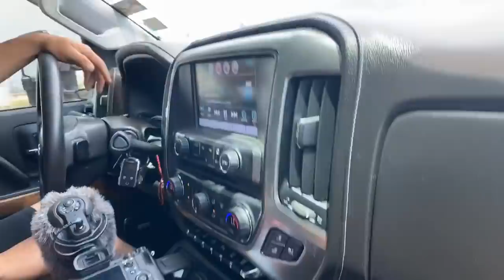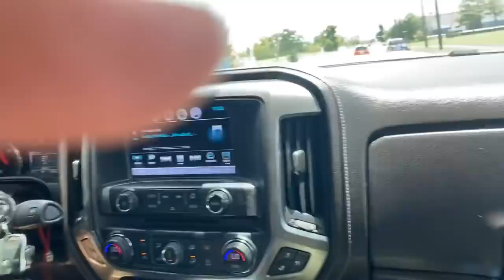Entrevista al Compa Vargas🧨